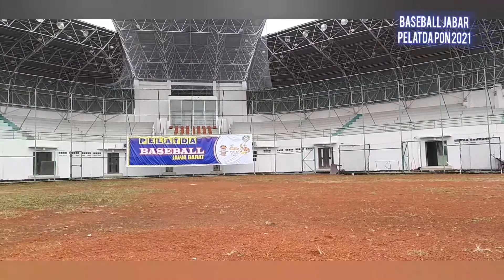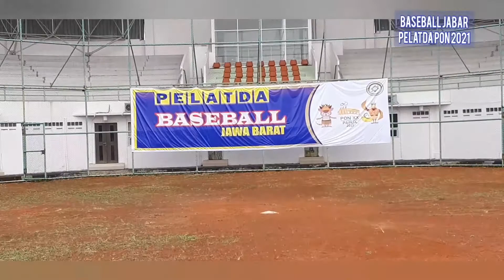STADION BASEBALL SOFTBALL ARCAMANIK, TEMPAT BERLATIHNYA ATLET BASEBALL JABAR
Tim Pelatda PON 2021 Jawa Barat Cabor Baseball mulai masuk TC sejak tgl 4 Maret 2021 di Markas Secaba Rindam III Siliwangi di Bihbul Sindanglaya Cimenyan Kabupaten Bandung

DAFTAR ATLET DAN OFFICIAL PELATDA PON 2021 BASEBALL JABAR

3. ANDIKA AMIN PAMUNGKAS
4. RAHMAT ARYANTO
11. LUTHFI BUDIMAN
12. M AKBAR DIVIANSYAH
13. PEGGY FIRMAN
14. FAZA NAUFAN ALGHAZALI
18. HUSSAIN MUTTHAHHHARI
20. M HABIB IRFANI

=== SEMOGA BASEBALL JABAR MENDAPATKAN PRESTASI TERBAIK DI PON PAPUA 2021===